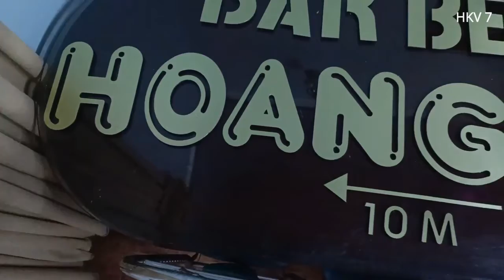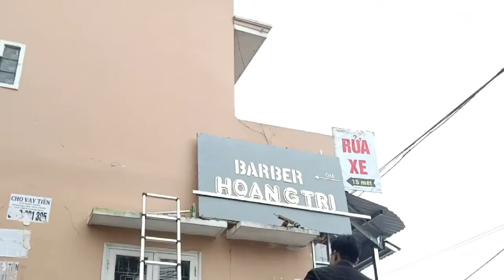CNC Cutting Alu composite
Alu composite CNC cutting